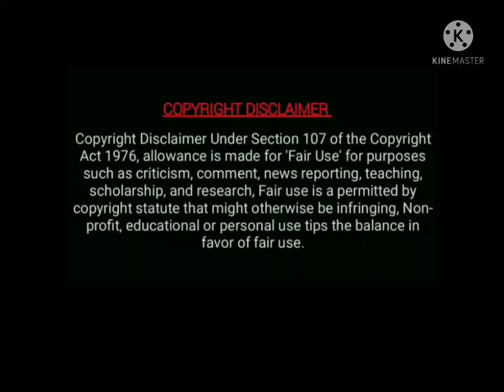the tomorrow war movie review.by my multiplex..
this video about by the tomorrow war Tamil dubbed movie review by my multiplex..